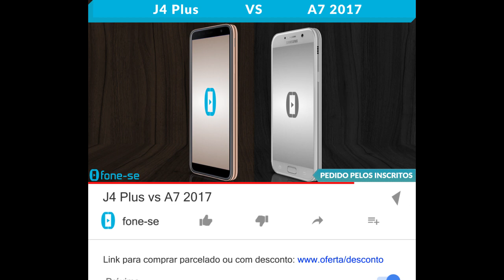J4 Plus vs A7 2017 (Comparativo)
(J4 Plus)